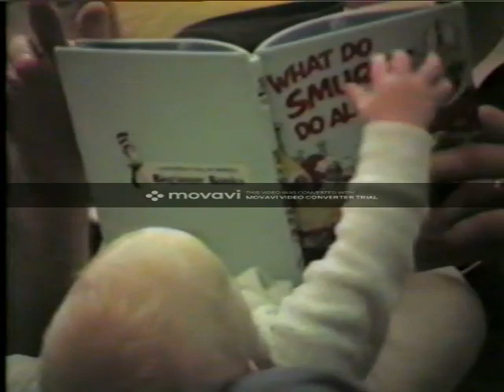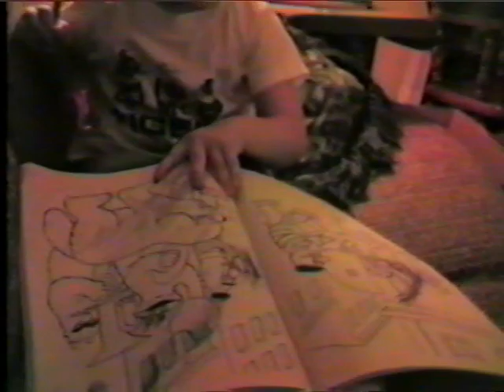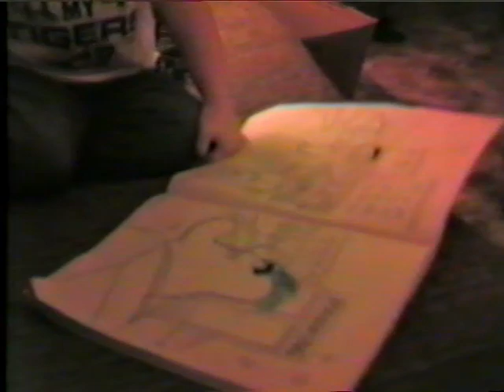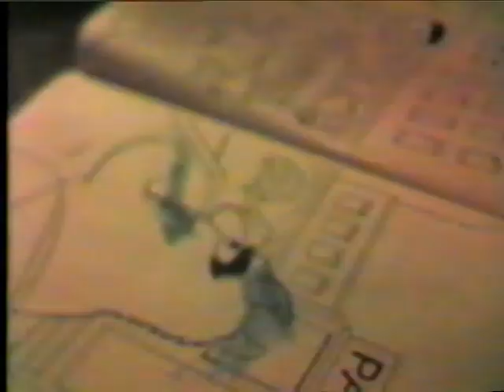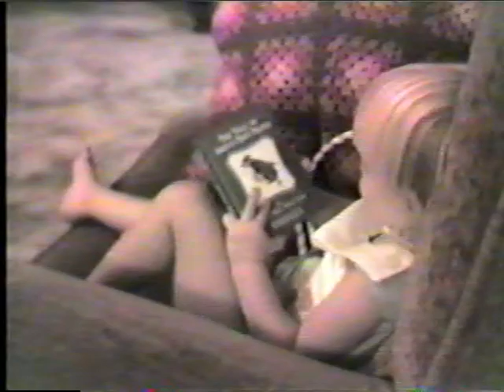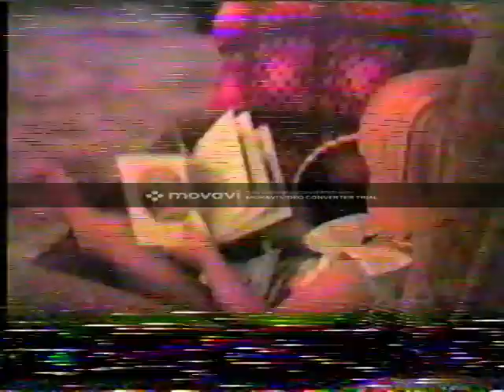Home videos from 80's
These are snippets of VHS tapes saved to a home DVD containing bits from a time when the children were small.